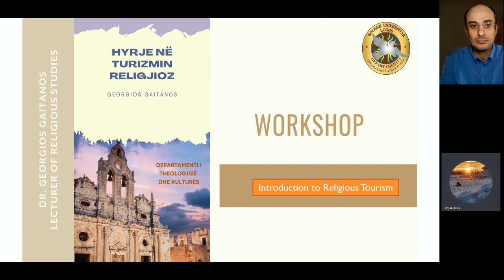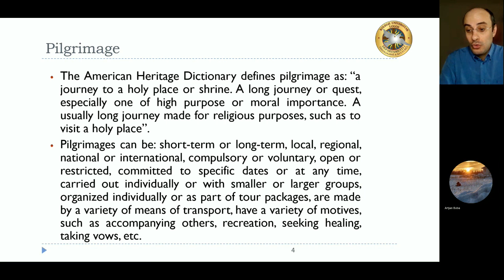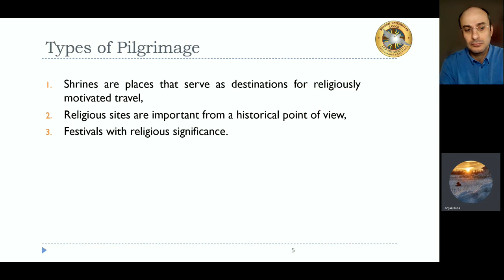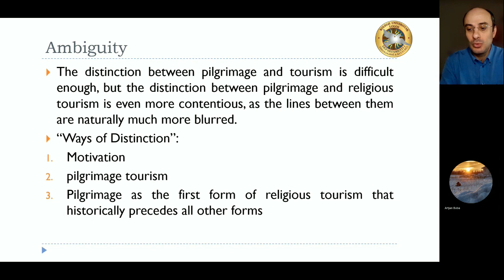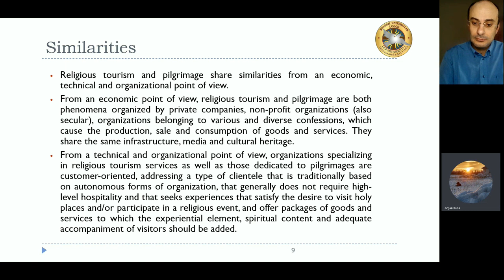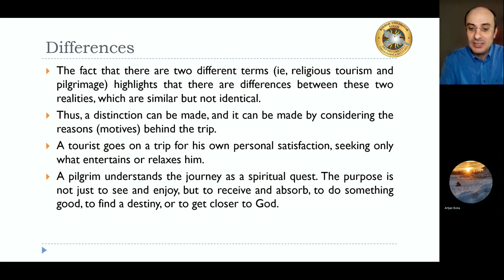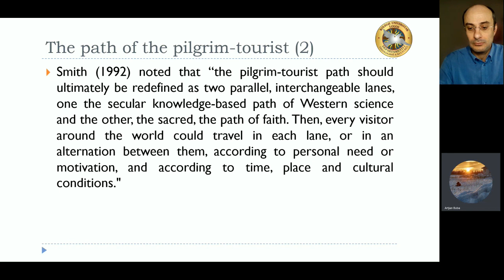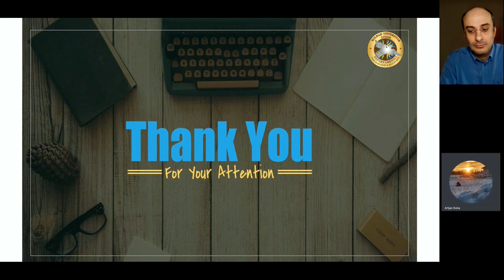Webinar-Introduction to Religious Tourism 101-Episode 3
On the third episode of the webinar "Introduction to Religious Tourism 101" there is an analysis on what pilgrimage is and which are the similarities and differences with Religious Tourism.